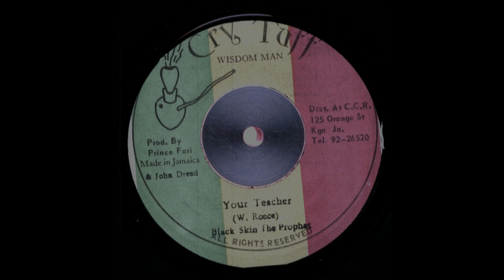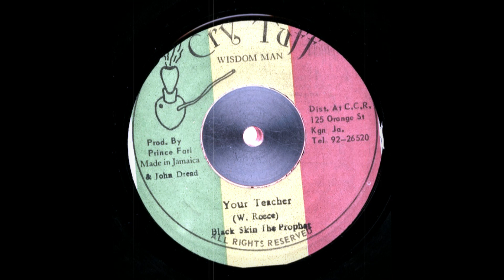Black Skin The Prophet - Your Teacher (Cry Tuff)